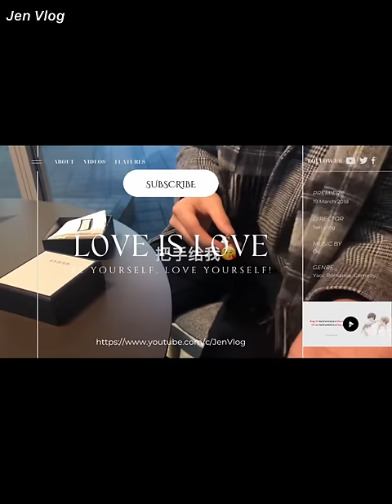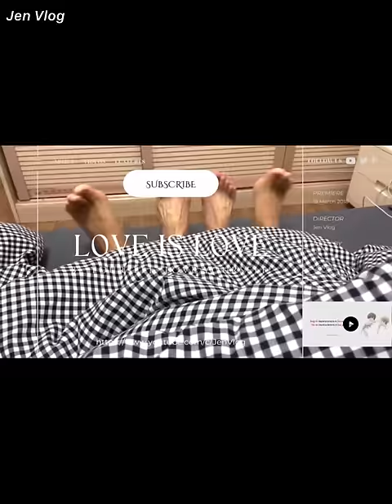[Engsub/BL] "Did you break up with Liu Cong? What are you doing here?" Chen Lv & Liu Cong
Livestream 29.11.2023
Chen Lv/ Trần Luật: @Clv陈律
Date of birth/ Sinh ngày: 25/09/1997
Date of birth/ Sinh ngày: 27/09/2001
Height/ Chiều cao: 1m85
Hometown/ Quê quán: Guangzhou, Guangdong Province/ Quảng Châu, Quảng Đông

Jen Vlog